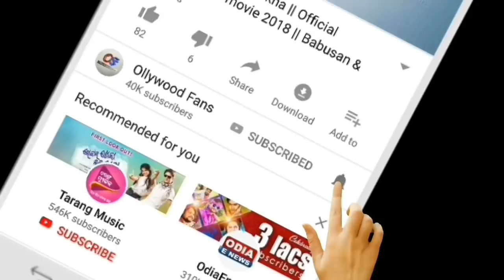Ajira Rashifala | 28 April 2021 ( ବୁଧବାର ) Today Odia Horoscope | Odisha Rashifala Prediction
odia bayagita
odia sadhubani
odia anuchinta
odia tips
odia vastu tips
vastu bichara
odia nitibani
2021